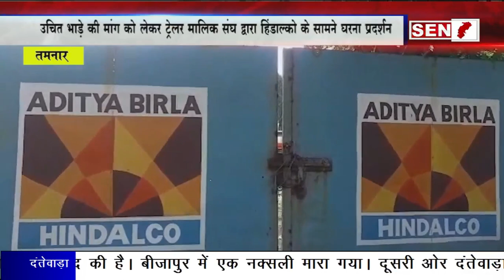तमनार:भाड़े में वृद्धि को लेकर ट्रेलर मालिक संघ बैठे हड़ताल पर,कोयला परिवहन किया बंद